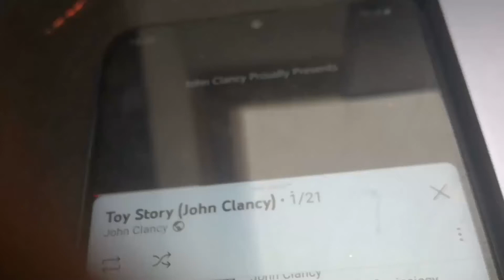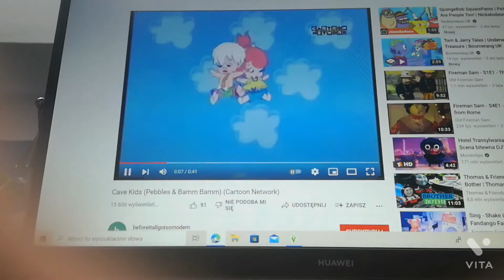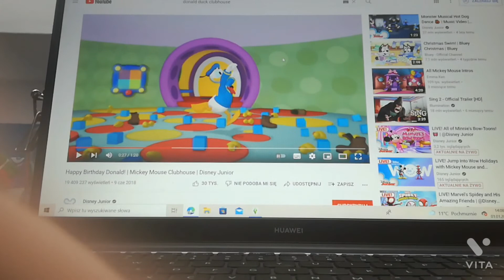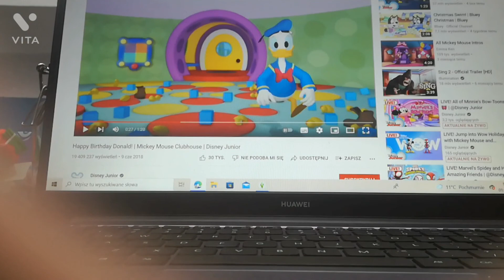cartoon story part 1- opening (you 've got friend in me)